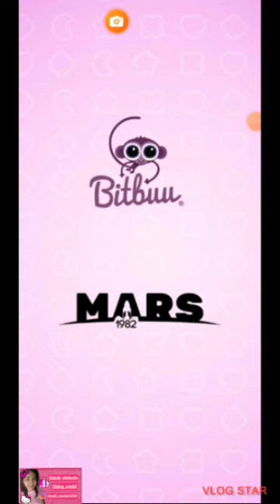🎀 SANRIO DREAM BLAST LEVEL 176-180